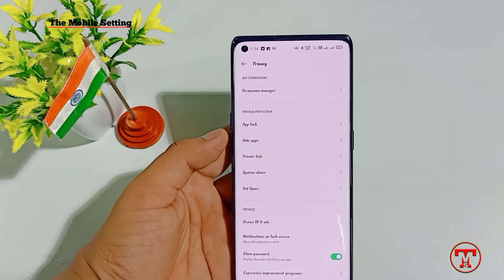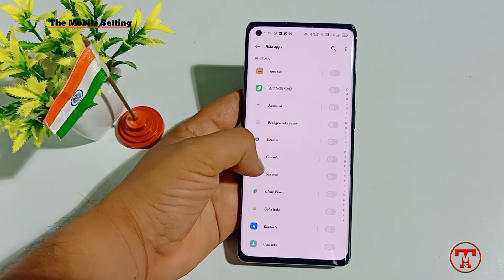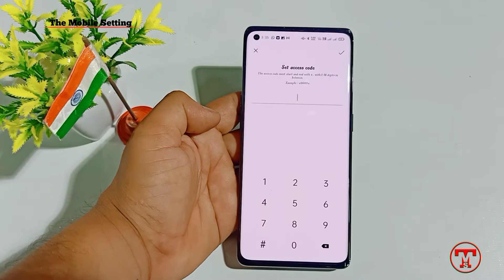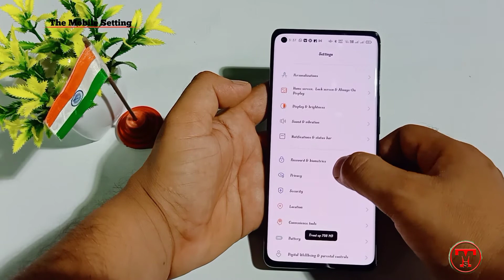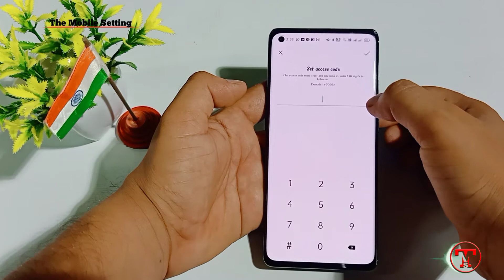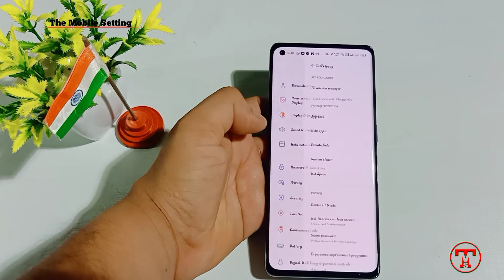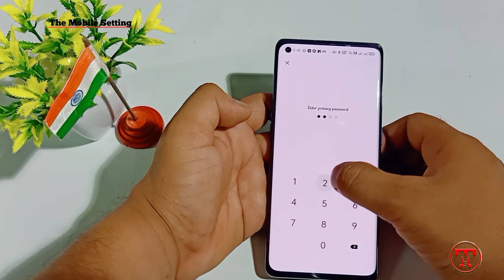Reno6 Pro मे App कैसे Hide करें ? || How To Hide Application In Reno 6 Pro and Reno6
Hi
About This Video -This is the video is all about how to hide application form the screen of smartphone. complete process.

1)
2)
3)
4)
5)
6)

Your Queries -

1)
link:-

2)
link :-

3)
Link :-

4)
Link :-

5)
Link :-